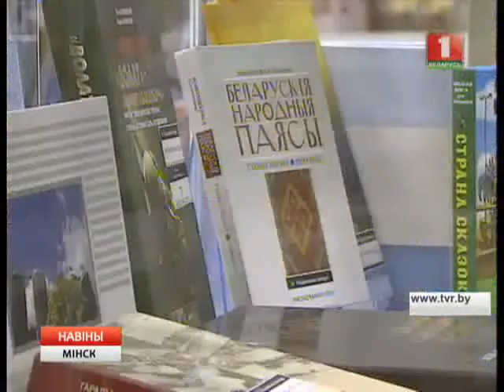Минск: конкурс буктрейлеров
Принять участие в нем могут молодые люди в возрасте от 14 до 31 года. Для этого необходимо снять небольшой видеоролик  по мотивам книг, посвященных Великой Отечественной войне. Длительность буктрейлера не должна превышать трех минут.